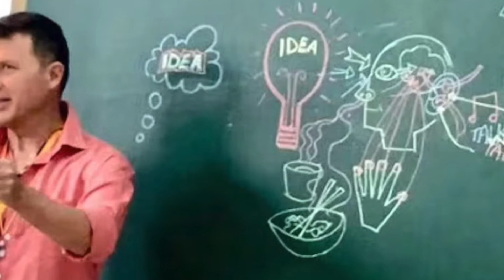22 AUGUST LIEFENG PAGODA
My Hangzhou diary part 2